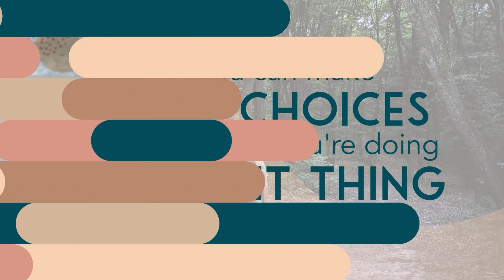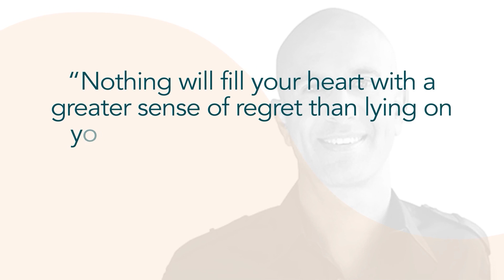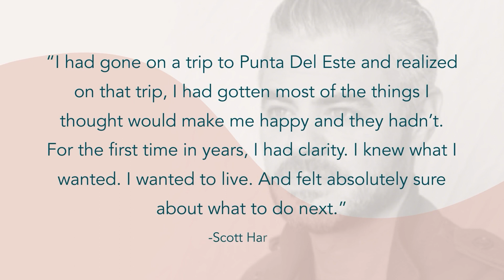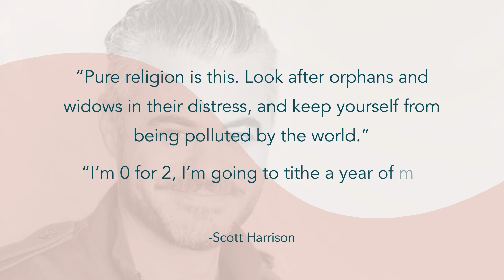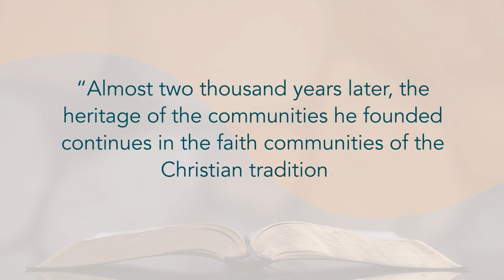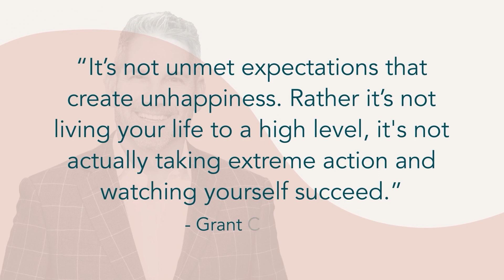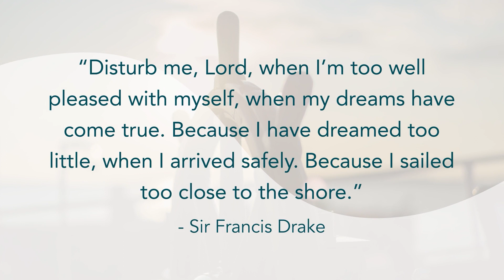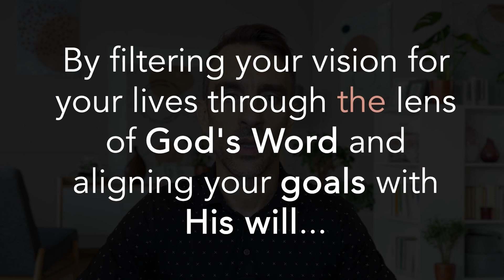Are You Living for the Right Thing? How to Make Smart Choices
Are you living for the right thing? Too many of us go through life without a sense of purpose, or worse, we're living for the wrong things. We do them because it's what we're "supposed" to do, or because society tells us that's what will make us happy. But what if there was something more? In this episode, you’ll discover the importance of finding your life's purpose and living with passion and conviction. If you're looking for a life with meaning and purpose, this is a must-watch.

TIMESTAMPS:
00:00 Are you living for the right thing?
01:46 Does Your Vision Reflect What You Truly Want?
06:12 Are You Passionate About Your Vision?
08:47 Is Your Vision Big Enough?
11:25 Are You Following God’s Vision?
14:12 Filter Your Vision Through The Lens of God's Word

ABOUT DAVID BRÜHLMANN:

I‘m David. I write books, promote human welfare, make YouTube videos, and work in biotech. And I love it!

When I was young, I wanted to become a pilot. Growing up near the Zurich Airport in Switzerland, I wondered where the planes flying over our house would go. But eventually, I realized that my life would take a different path.

My left brain led me to study chemical engineering and do a Ph.D. in biology. I loved developing innovative ideas in the biotech industry for many years.

And once again, I moved into a different season of life. I moved to Cambodia to help children and teenagers access high-quality education.

Along the way, I stumbled upon my dormant entrepreneurship talents. “Why not leverage my scientific skills in my own business?” I thought.

I love traveling and tasting delicious food wherever I go. I’m also a long-distance runner. In fact, I love running so much that I once ran a marathon. And in winter, I grab my snowboard and ride as much powder as I can in the Swiss Alps.

Oh, did I say that I love to write? That hasn’t always been the case. In school, I was a poor writer. I was the one saying, “I will never write a book.” Much has changed since then. And my book, Single for a Season, helps single people live fulfilling lives.

Besides Switzerland and Cambodia, I‘ve lived in the USA, Canada, and Ecuador. And let me tell you, each country has its unique flavors waiting to be explored!

I learned to find meaning in every season of my life.